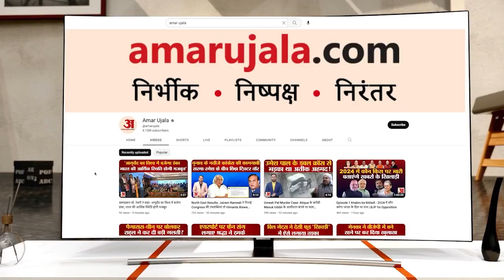Varanasi के कचहरी परिसर में टला बड़ा हादसा, गिरा विशालकाय नीम का पेड़, अधिवक्ताओं में मची अफरातफरी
वाराणसी के दीवानी कचहरी परिसर में गुरुवार दोपहर विशालकाय नीम का पेड़ अचानक गिर गया। संयोग रहा कि कोई इसकी चपेट में नहीं आया। अन्यथा बड़ा हादसा हो सकता था।